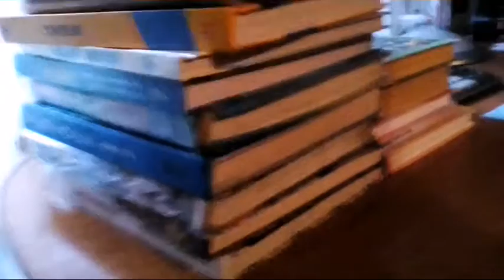Неделя влогов день 5!😃